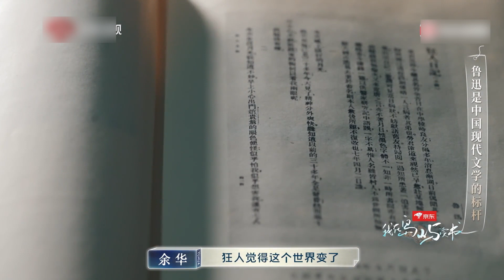余华讲述读书最重要的是与书相遇